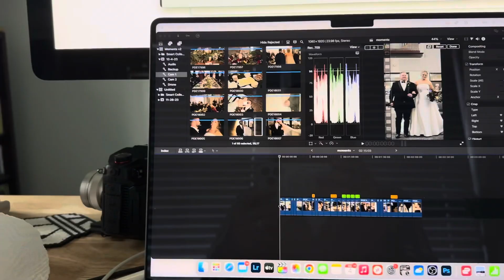December 4, 2023 Brought Out The Rulers